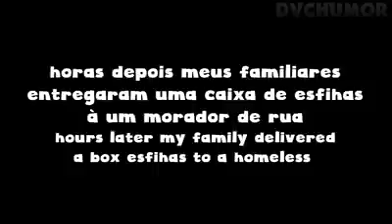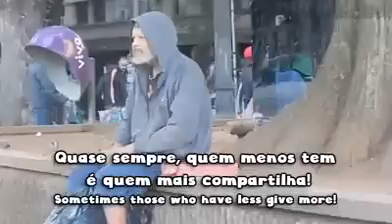Aprenda a COMPARTILHAR!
As vezes quem menos tem, é quem mais divide.